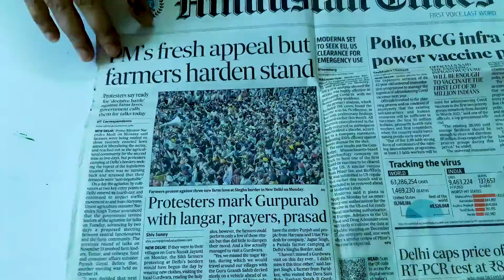HAPPY INDEPENDENCE DAY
HI TO ALL MY VIEWERS..

IN THIS VIDEO I HAVE MADE  A VERY EASY  FLAG STAND WITH THERMOCOL AND COLOURED PARERS.

HAPPY
INDEPENDENCE
DAY.